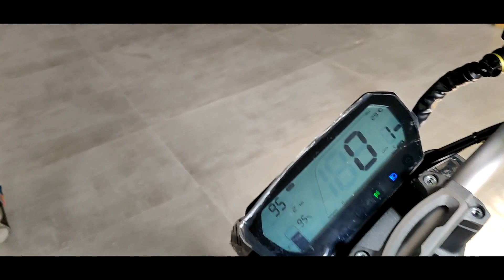Revolt RV300 And RV400 Top Speed || Company Claimed Top Speed ??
Hello Guys,
How Are You All, Today In This Video I AM Going To Discuss About All New Revolt RV 300 And Rv 400 Bikes Top SPeed With U ALl